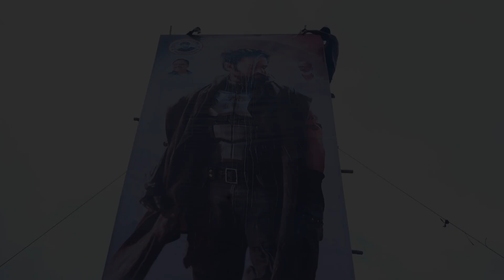Prabhas Kalki 2898 Ad | Public Talk | Public Reaction | Public Opinion | Collections | Publicnews9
PUBLICNEWS9 is An official YouTube Channel with the Trending Topics, Entertainment Videos, Viral  Videos, Health and Political, Historical, Devotional, Public Talks, Press Meets,  Interviews Etc.